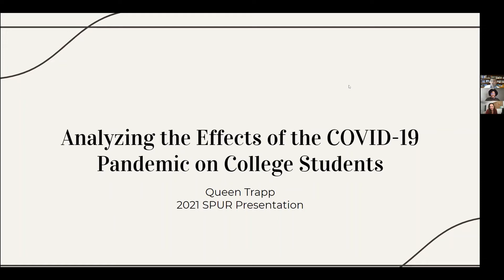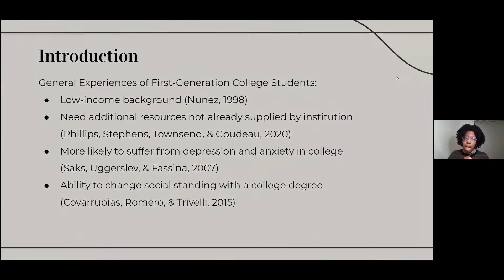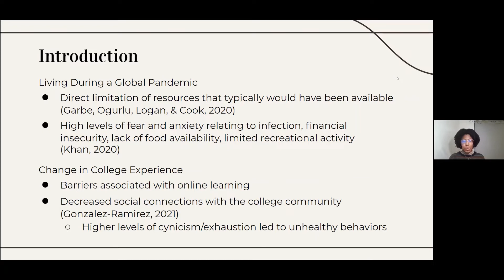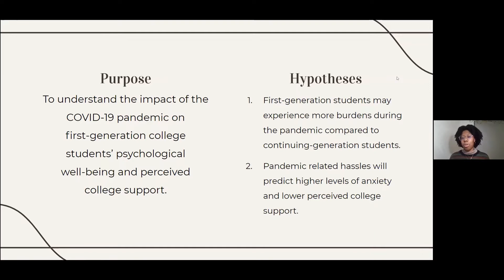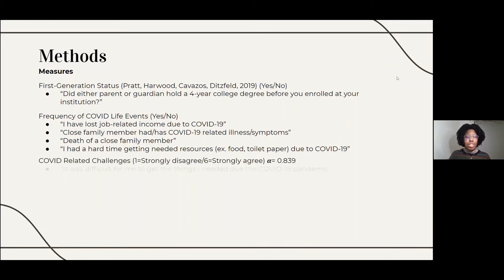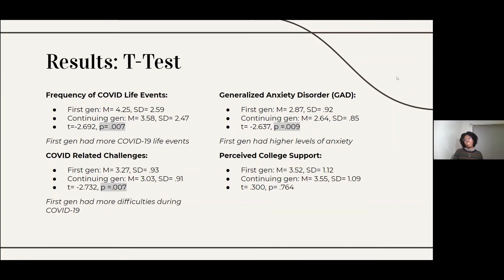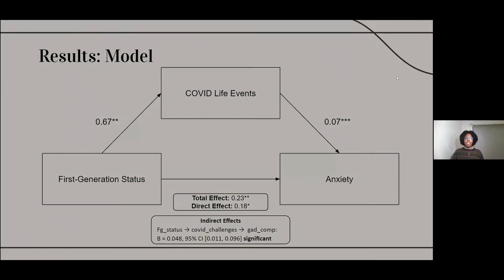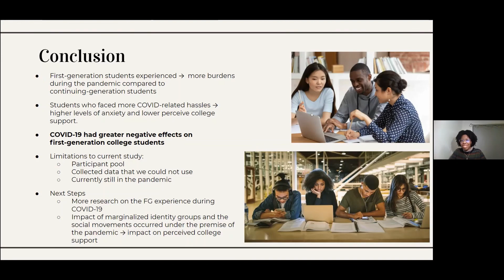Queen Trapp - 2021 Social-Personality Undergraduate Research Program Presentation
This presentation, entitled "Analyzing the Effects of the COVID-19 Pandemic on College Students," was delivered by Queen Trapp as part of the 2021 SPSP Social-Personality Undergraduate Research Program.

For more information about the SPUR program, please visit our